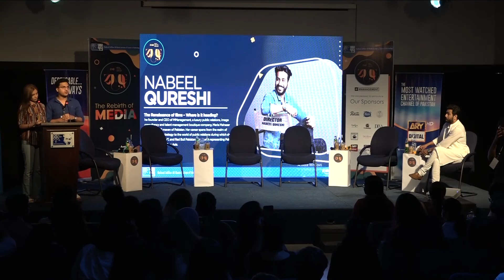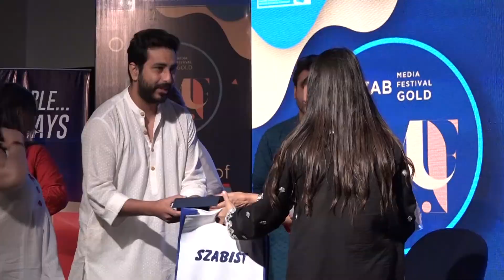The Renaissance of Film - Where Is It Heading? - ZAB Media Festival Gold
Featuring:
Sajeer Shaikh (moderator)
Nabeel Qureshi
Fizza Ali Meerza
Farhan Saeed
Rafay Rashdi

Films are a part of a society’s art and culture. Where do Pakistani films fall, why are they shushed by the censor board, are they standing under prejudice? These concerns were put to question and were explored, explained and rationalized in context by actors, directors and producers.